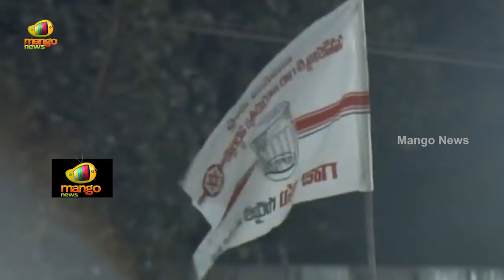Janasena Election Manifesto | Janasena Rajahmundry Public Meeting | AP Elections 2019 | Mango News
Pawan Kalyan releases the Janasena election manifesto for the upcoming elections in Rajahmundry public meeting.